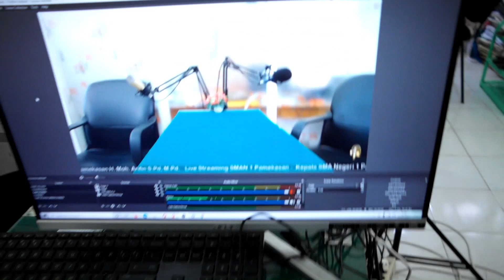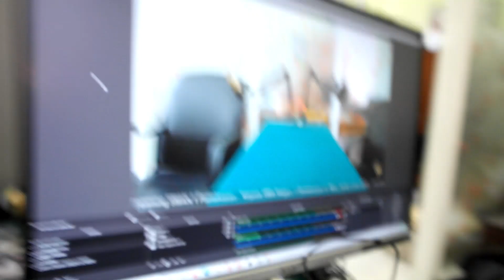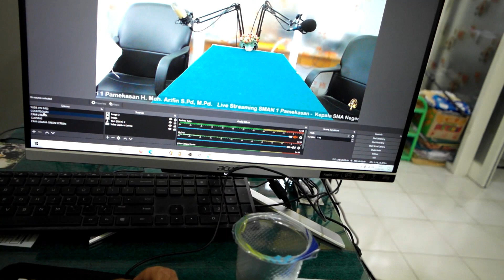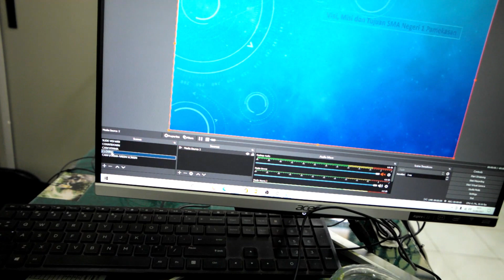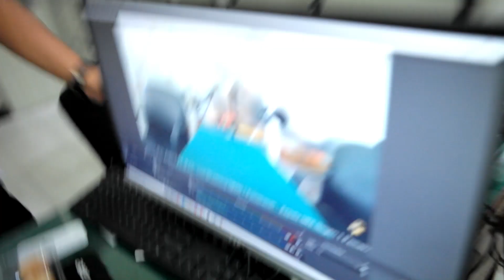Peralatan dan Software yang kita pakai | Inilah persiapan di balik Live Streaming Podcast di Youtube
Vlog kali ini seru gaess, Inilah peralatan dan software yang dipakai untuk Live Streaming Podcast SMAN 1 Pamekasan, softwarenya kita OBS Live Studio, peralatan audionya juga keren banget.